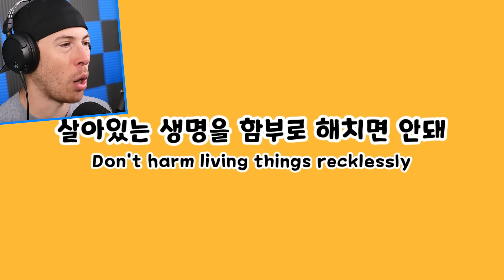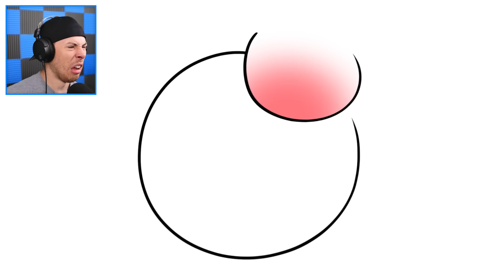The World’s *Weirdest* Animations (You Will Laugh)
Big Thanks to @somacguffin for allowing us to react to this content!